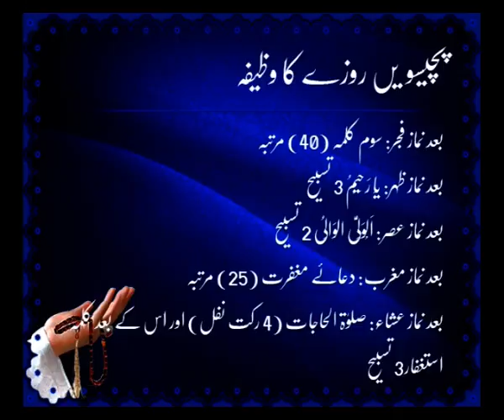25th Rozay ka wazifa | Ramadan | Islam